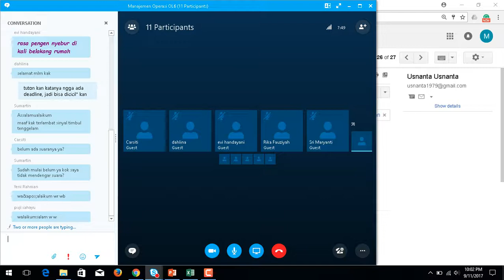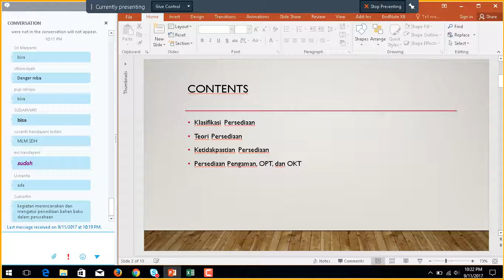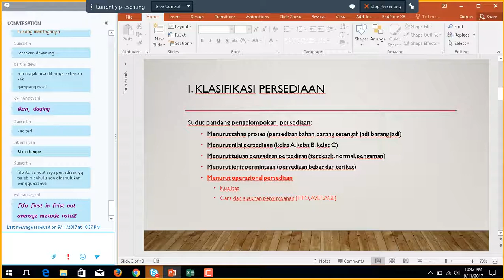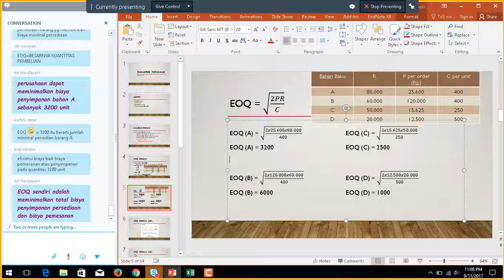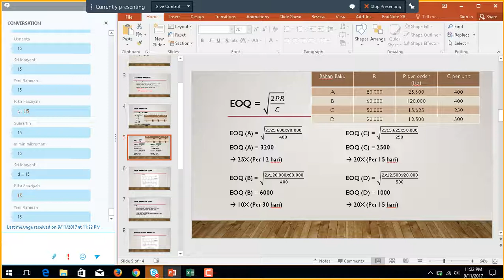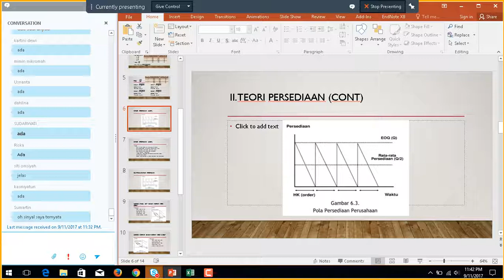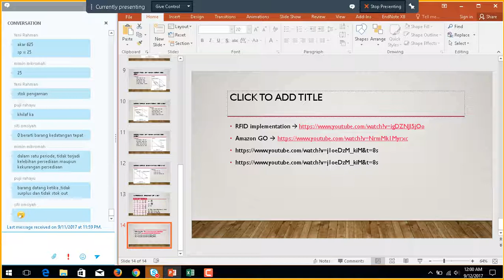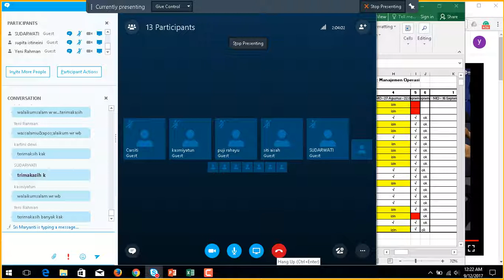2017.2 - Manajemen Operasi - UTT - OL5 - 11092017 - 1